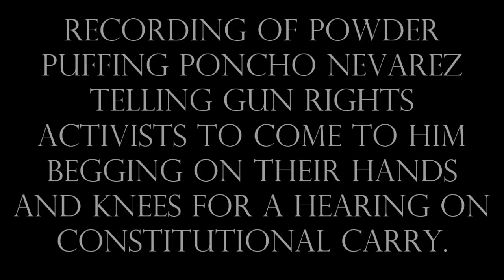Thuggery Poncho Nevarez Tells Gun Rights Activists to Beg on Their Hands and Knees For a Hearing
This was recorded after as hearing in the hall between Rachel Malone of Gun Owners of America, CJ Grisham and Richard Briscoe of Open Carry Texas, and soon to be State Inmate Representative Poncho Nevarez (D-Eagle Pass) during the 2019 legislative session.

Thankfully, the moron was busted with felony possession of cocaine and won't be getting in the way of our rights again.